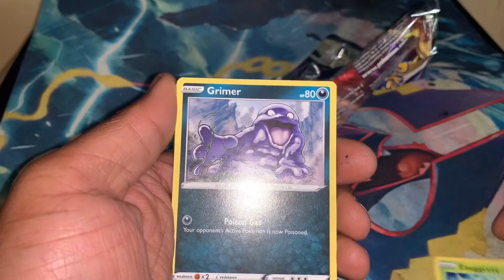Pokemon Brilliant Stars Pack Opening